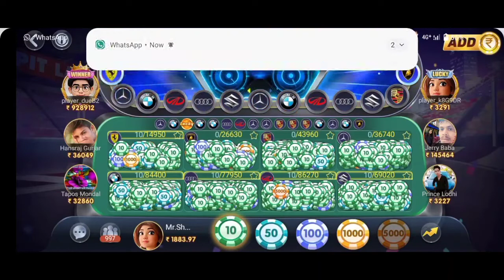Car Roulette Tric Live proof _ Teenpatti master _ Teenpatti Gold _Teenpatti Circle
Queries search topic:
jhandi munda khelne ka tarika
jhandi munda khelne ka sahi tarika
jhandi munda
jhandi munda online game
jhandi munda video
jhandi munda kaise khelte hain
jhandi munda apps
jhandi munda remote control